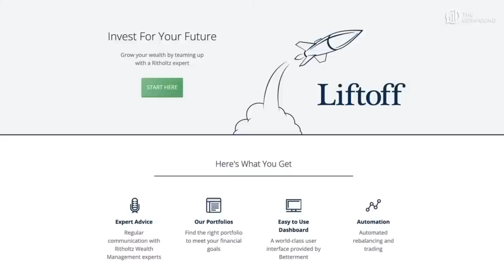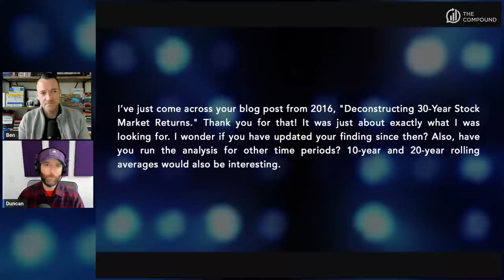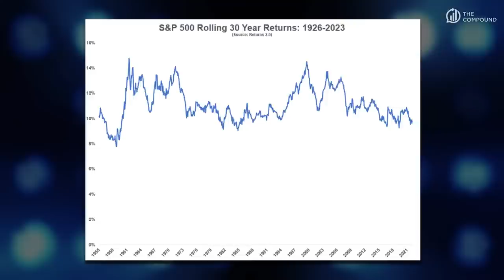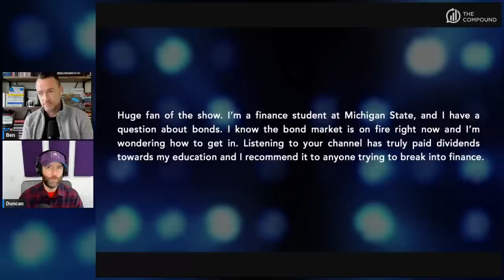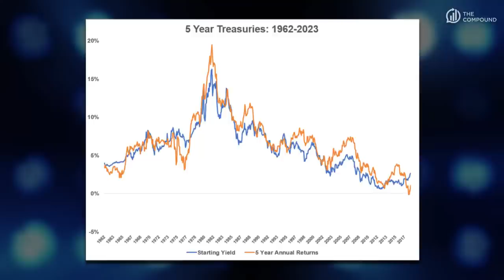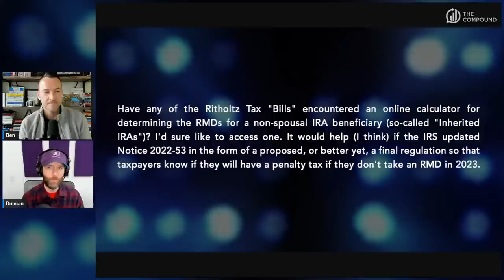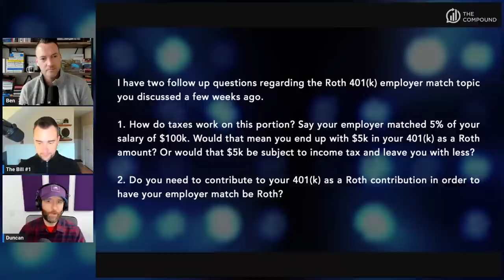Is a Backdoor Roth IRA Worth the Hassle? | Portfolio Rescue 63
On episode 63 of Portfolio Rescue, Ben Carlson and Duncan Hill are joined by RWM CFO, Tax Ninja, and PR all-time-leading contributor Bill Sweet, to discuss how to invest in bonds, RMD calculations, the new Roth rule, and much more!

►00:00 - Intro
►02:20 - Deconstructing 30-year stock market returns.
►09:03 - How to invest in bonds.
►15:30 - RMD calculations.
►20:44 - Backdoor Roth IRA.
►25:19 - The new Roth rule.

Investing involves the risk of loss. Duncan Hill, Bill Sweet, and Ben Carlson are employees of Ritholtz Wealth Management and may maintain positions in the securities discussed in this video. All opinions expressed by them are solely their own opinion and do not reflect the opinion of Ritholtz Wealth Management.

Inclusion of such advertisements does not constitute or imply endorsement, sponsorship or recommendation thereof, or any affiliation therewith, by the Content Creator or by Ritholtz Wealth Management or any of its employees.